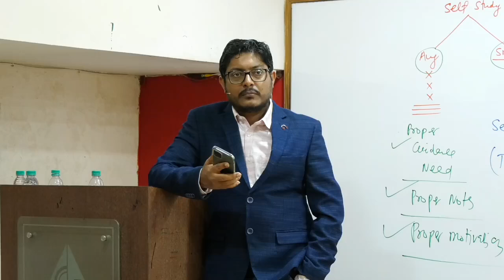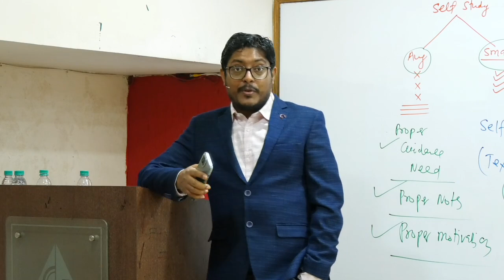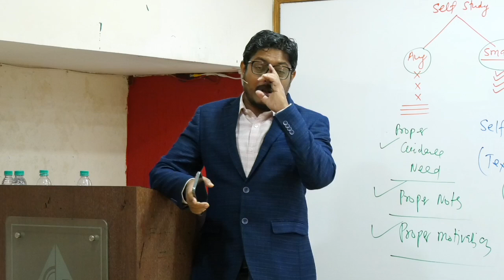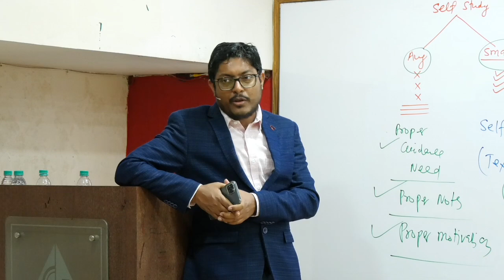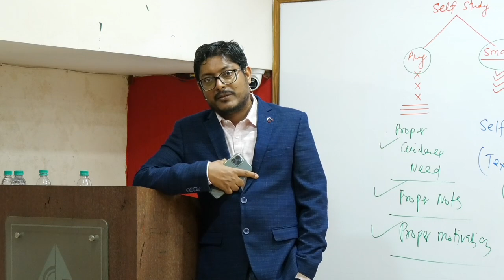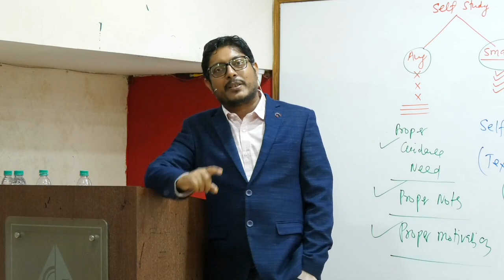बातें नहीं काम बड़े करो क्योंकि लोगो को सुनाई कम दिखाई ज्यादा देता है | Morning Mantra !! Motivation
Umesh Dhande
Teacher by heart and motivator by passion. He is very popular among engineering students for his technical and non-technical content. Motivating through stories from his life and learning, he connects to students facing motivation and other life issues very well. Coming from a struggle makes his understanding of student issues very relatable and a large number of students are benefited from his words. His inspirational videos motivate students and inspire students to achieve their goals in life. He is also a TEDx Speaker. For technical content follow GATE ACADEMY channel and also see the featured channel. In this video, Umesh Dhande sir will explain the topic- “बातें नहीं काम बड़े करो क्योंकि लोगो को सुनाई कम दिखाई ज्यादा देता है | Morning Mantra !! Motivation”